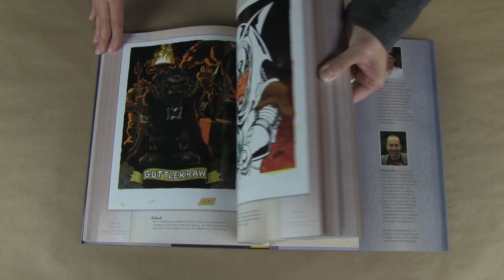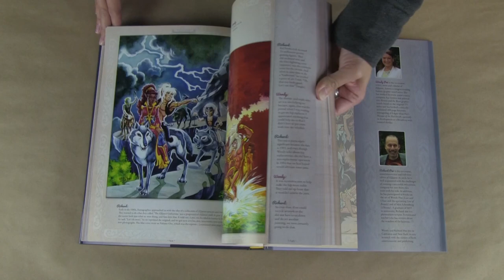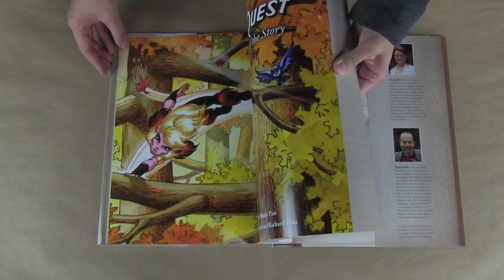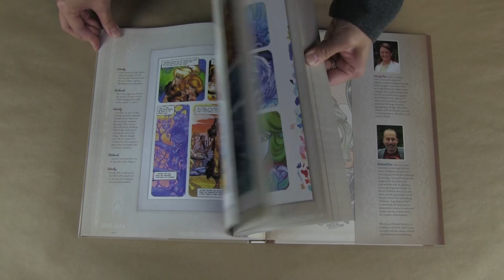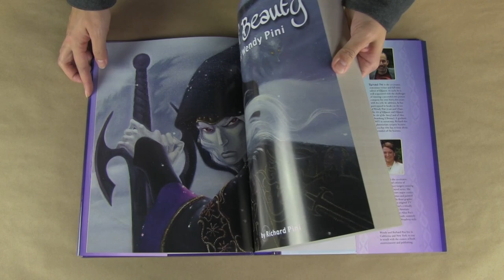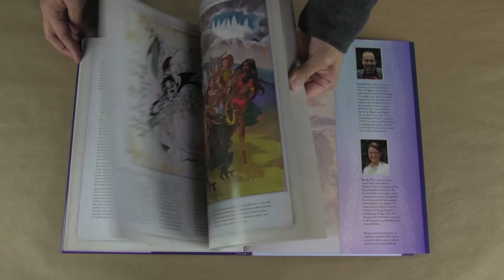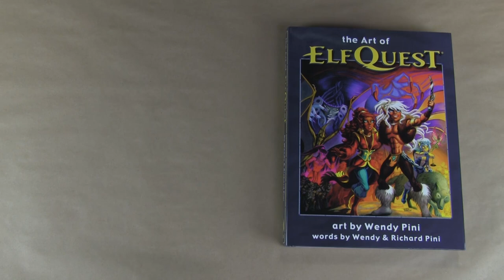The Art of Elfquest, The Art of Story and The Line of Beauty By Wendy Pini Book Previews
The Flesk crew pages through The Art of Elfquest, The Art of Story and The Line of Beauty By Wendy Pini.